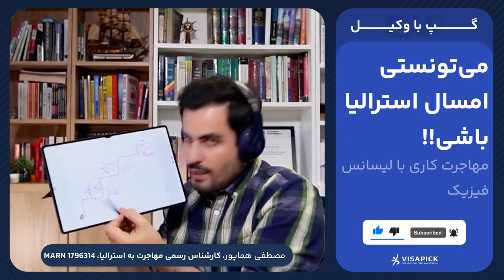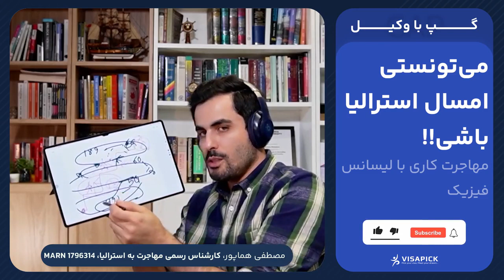می‌تونستی امسال استرالیا باشی!!(مهاجرت کاری با لیسانس فیزیک ) |ویزاپیک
این کیس مهاجرتی لیسانس فیزیک، سابقه کاری طراحی سایت و آیلتس اورال ۷ دارند.
در این ویدیو شانس ایشان برای مهاجرت کاری به استرالیا بررسی می‌شود و به این سوالات پاسخ داده می‌شود:
از چه کد رشته‌هایی می‌توان اقدام کرد؟
چه مدارکی برای گرفتن اسسمنت در سازمان وت‌اسس نیاز است؟
چه زمانی باید برای آزمون ناتی اقدام کرد؟

تاریخ انتشار گپ:
2023/08/02
اخطار❗
شرایط مهاجرت با توجه به زمان تغییر می‌کنند و ممکن است قوانین مطرح شده در ویدیو در زمان پروسه شما صدق نکنند. شرکت ویزاپیک مسئولیتی در قبال اقدام بر اساس مشاوره‌های ضبط شده ندارد.
قبل از هر اقدامی, حتما با کارشناسان این صنف مشورت کنید.

گروه پرسش‌وپاسخ ویزای تحصیلی استرالیا
فرم ارزیابی رایگان ویزای تحصیلی
اطلاعات کامل درباره مهاجرت به استرالیا در وبسایت ویزاپیک
بروزترین اخبار مهاجرت به استرالیا در اینستاگرام ویزاپیک